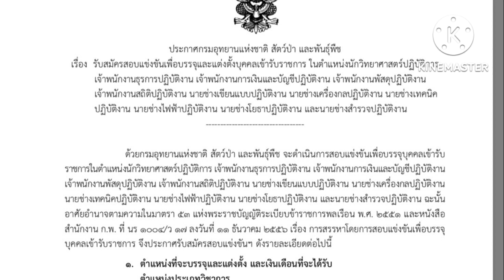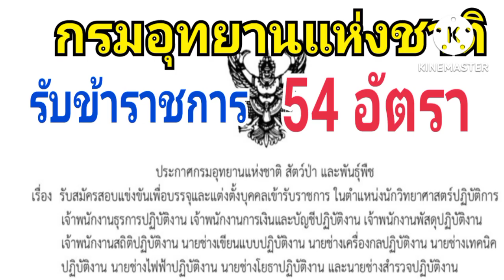กรมอุทยานแห่งชาติรับข้าราชการ 54 อัตรา